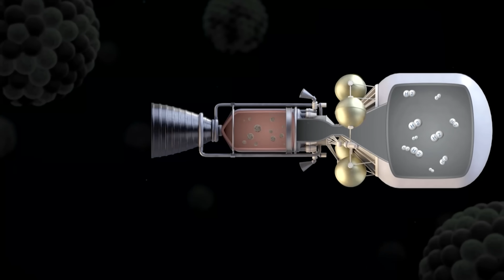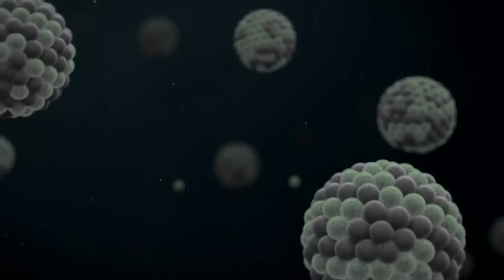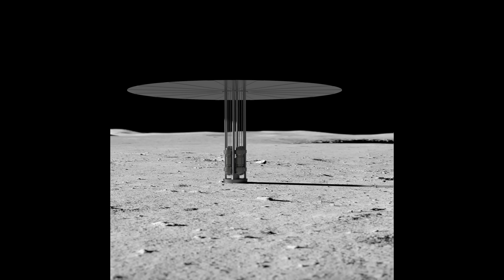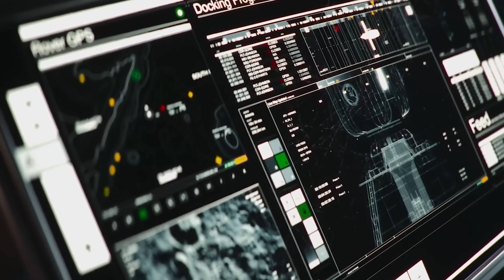SpaceX Found Brilliant Solution to Launch Starship to the Moon Without Refuelling...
Could a nuclear-powered Starship make trips to the Moon easier?
I mean, one of NASA’s major concerns with the current plan to land humans on the Moon this decade involves SpaceX’s Starship HLS (Human Landing System) and, more specifically, its reliance on orbital refueling. This isn't just because orbital refueling at this scale has never been demonstrated before — it’s also because the process adds significant complexity and risk to the mission.
The main drawback of on-orbit refueling is that it requires a large number of additional launches. Instead of sending up a fully fueled vehicle in one go, the mission would rely on multiple tanker launches to gradually fill the lander’s tanks in orbit. Each of these steps — launches, dockings, and fuel transfers — introduces another potential point of failure. While each individual operation may be reliable on its own, the cumulative risk increases as more steps are added.
A second major concern is the limited operational lifetime of the orbital fuel depot. Several factors restrict how long it can remain viable: hardware durability, propellant boil-off over time, and the risk of damage from micrometeorites or orbital debris. Because of these constraints, there’s a tight window in which all required elements — tanker launches, the crew vehicle, and the lander — must arrive and operate. Any delay or failure in this sequence could jeopardize the entire mission.
That’s when an idea occurred: what if we used a system that doesn’t rely on orbital refueling at all?
In past discussions, we've considered a nuclear-powered Starship — a variant equipped with a nuclear propulsion system designed to significantly reduce travel time to Mars. Naturally, such a system could bring major advantages to lunar missions as well. With greater efficiency and higher specific impulse, a nuclear-powered Starship might be able to launch fully fueled from Earth or require far fewer refueling steps in orbit, if any at all.
So, how viable is this approach for lunar missions?
Let’s get one thing straight: a nuclear engine won’t launch a rocket from Earth’s surface. The risk is simply too high — if a rocket carrying an active nuclear reactor were to explode on the launch pad, it could lead to a disaster on the scale of Chernobyl. Instead, the plan would be to use a conventional chemical rocket to carry the nuclear-powered spacecraft into orbit. Only once safely in space would the nuclear reactor be activated. These reactors could provide a tremendous amount of energy, not only to drastically cut travel time to destinations like Mars, but also to support long-term human outposts on the Moon and beyond.